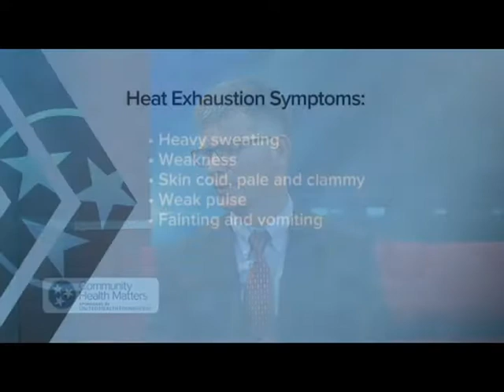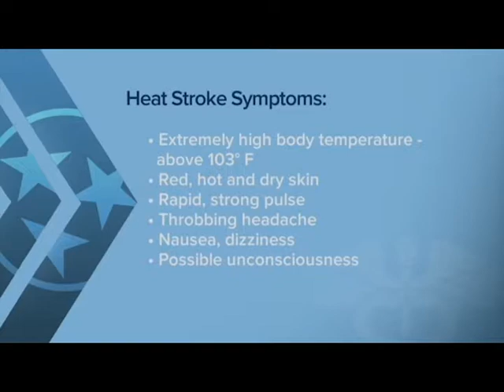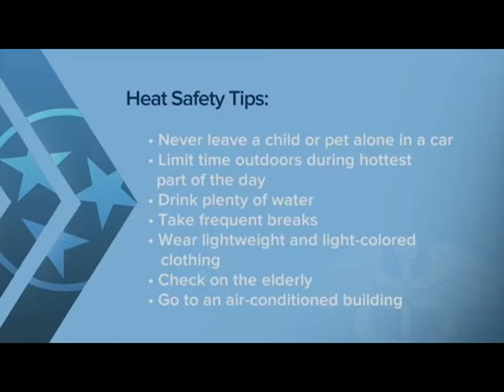Extreme heat safety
Heat-related deaths are preventable, yet many people succumb to extreme heat. Nashville Health’s William S. Paul explains heat safety tips.